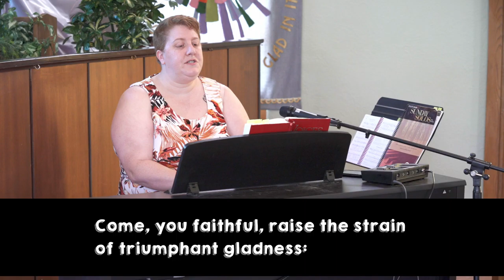May 2, 2021 - St. Luke's United Church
May 2nd service at St. Luke's United Church in Sarnia

The mission of St Luke's United Church is to live God's call by being a welcoming, caring, healing Christian community.

Worship Leader: Melanie Kirk-Hall
Choir Director: Lora Stevens

350 Indian Road South
Sarnia ON
​N7T 3W8

Timecodes:
0:00​ - Intro/Photos
1:23 - Welcome
2:50 - Lighting the Christ Candle
3:00 - Call to Worship
4:30 - Lord's Prayer
5:24 - Hymn
7:03 - Scripture Reading
10:09 - Responsive Reading
13:40 - Hymn
15:14 - Sermon
26:18 - Hymn
27:39 - Offering
28:59 - Prayer of Dedication, Prayers of the People
33:16 - Closing Hymns